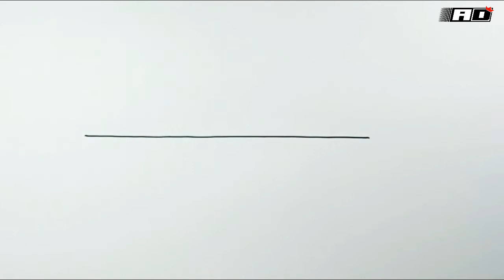How to draw Speed Boat